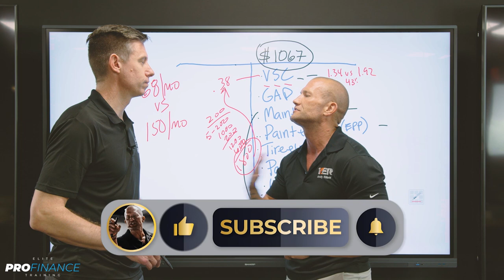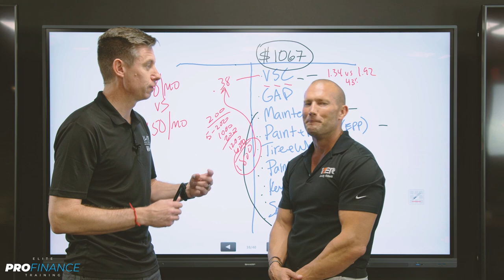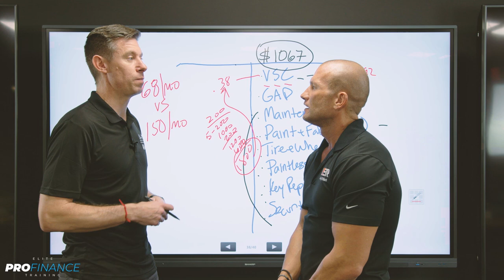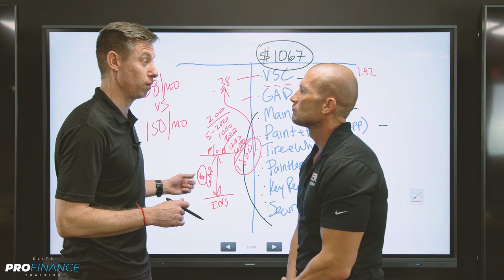ProFinance Training // I Don't Need GAP Insurance // Andy Elliott